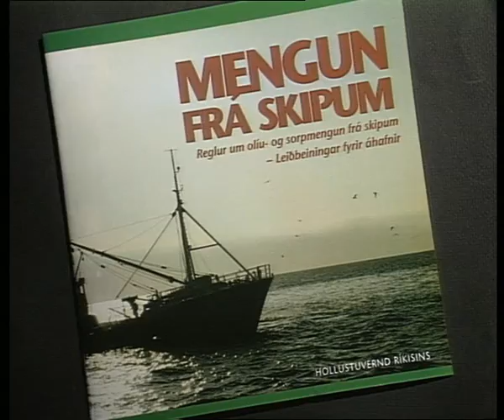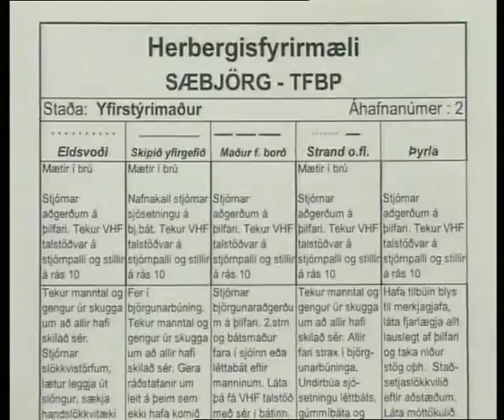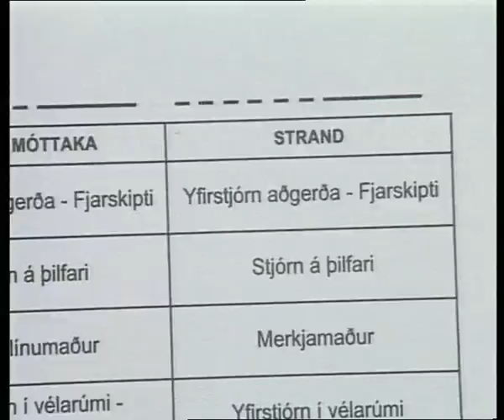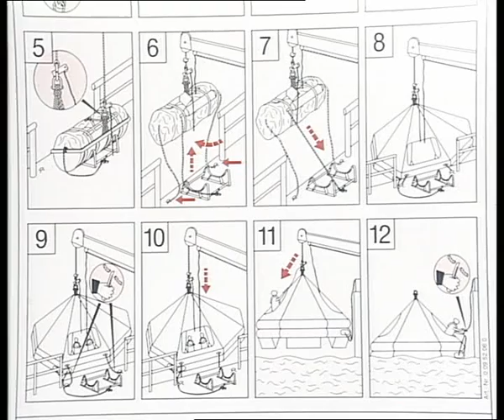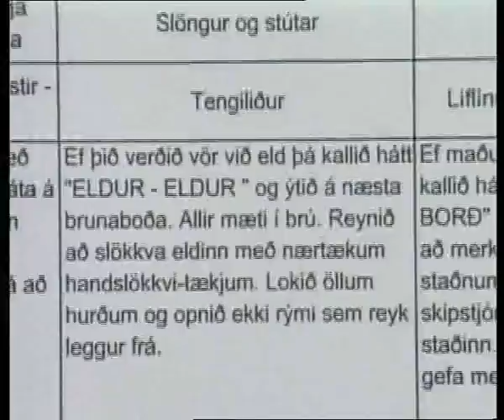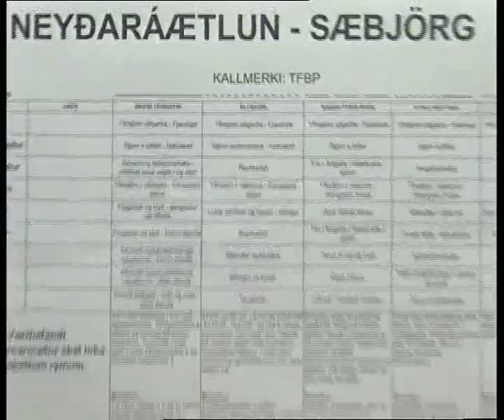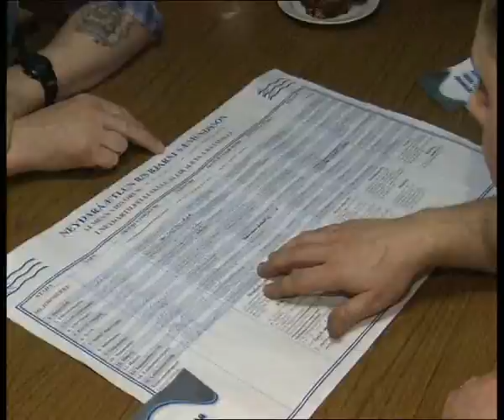Æfingar Um Borð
Siglingarstofnun Íslands